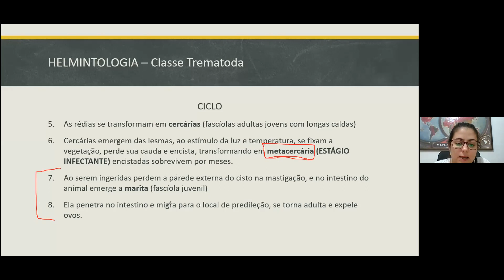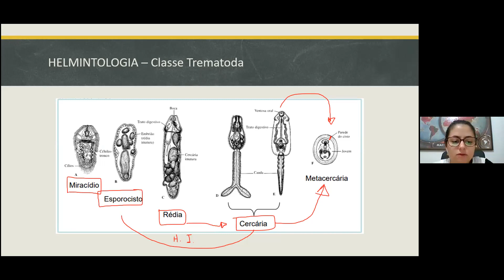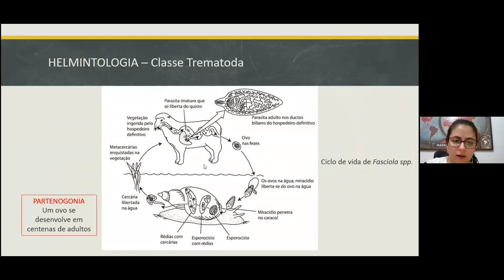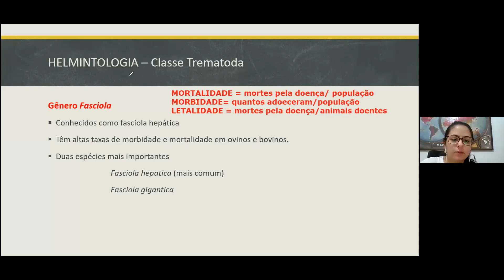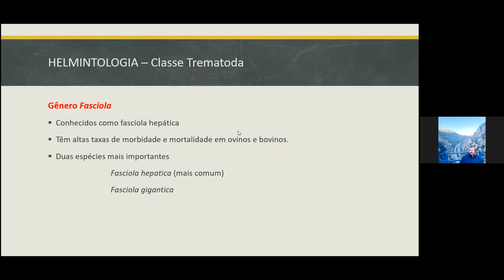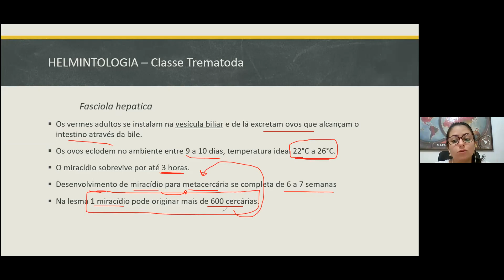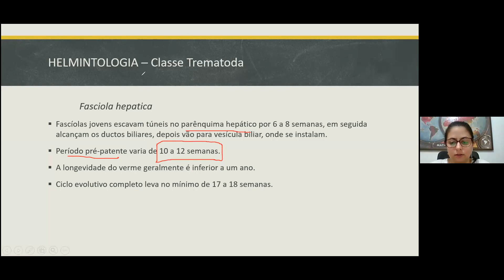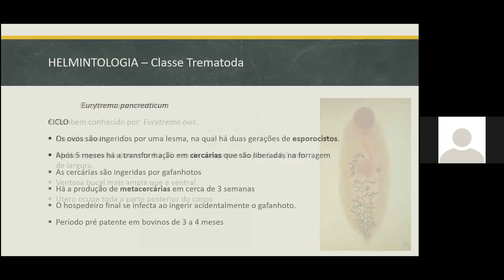Aula do dia 28/09/21 (parte 3)